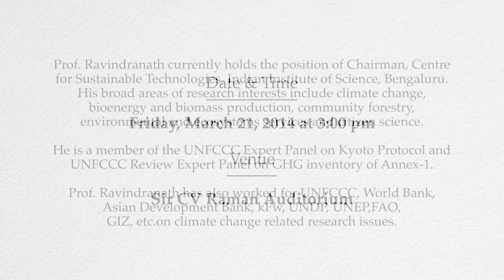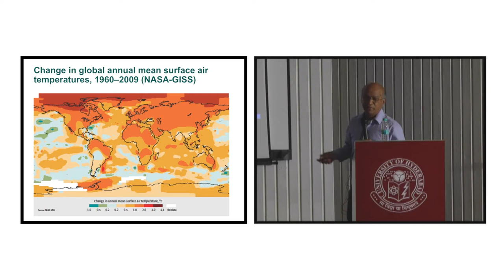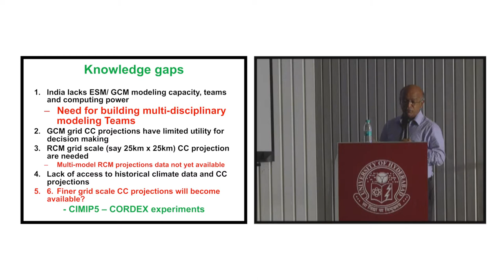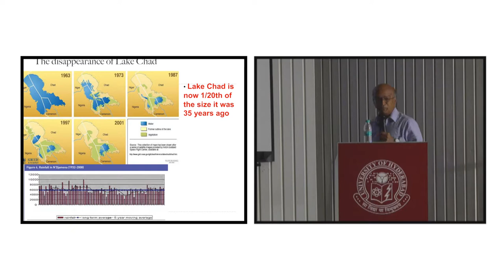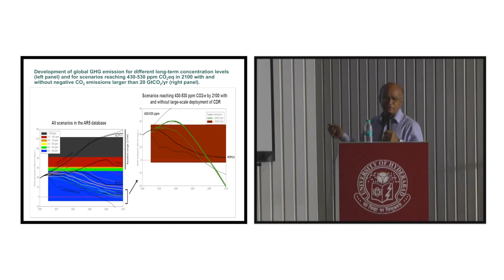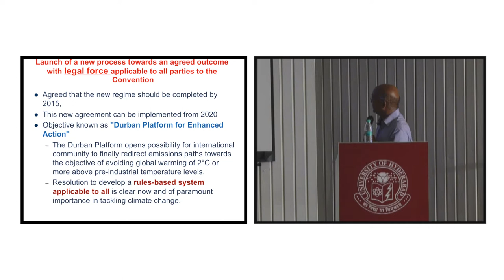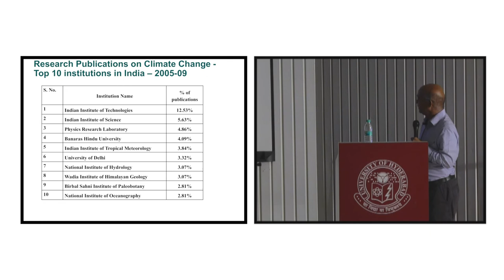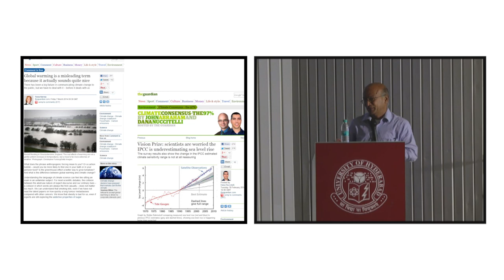Distinguished Lecture by Prof. NH Ravindranath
Venue: CV Raman Auditorium, University of Hyderabad

Topic: Climate Change and Policy

Speaker: Prof. NH Ravindranath, IISc, Bangalore